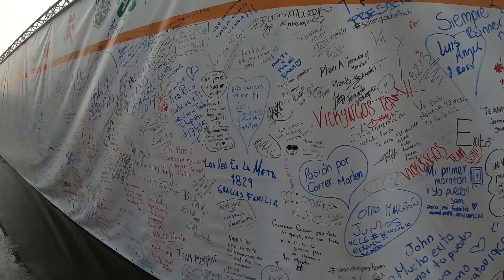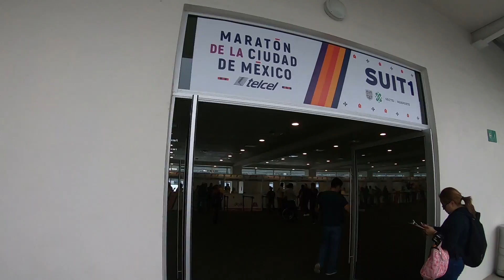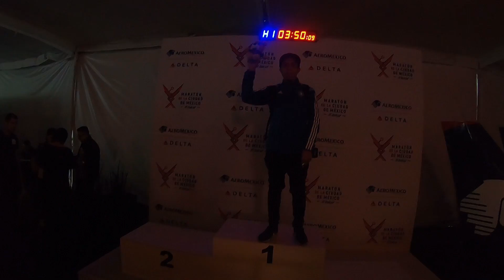Mi experiencia en el Maratón de la Ciudad de México 2019.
Esta es una breve reseña de mi experiencia en el Maratón de la Ciudad de México 2019.